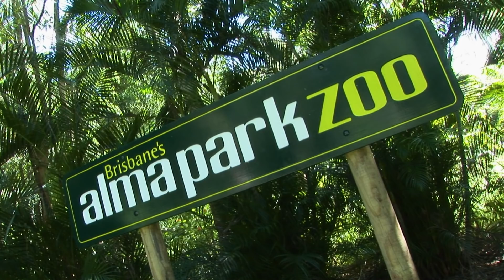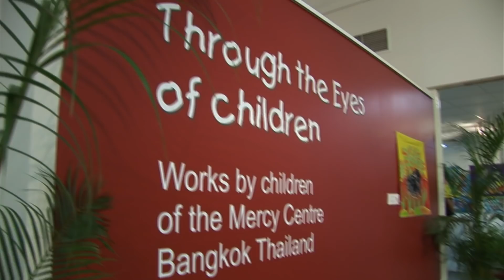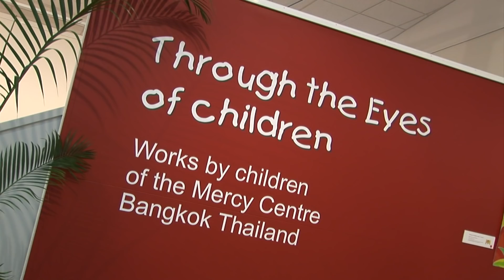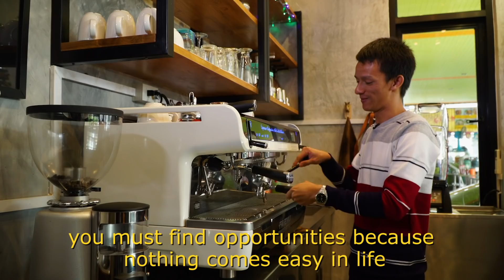Through The Eyes Of Children | Real Stories Original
Five Bangkok slum children are saved from poverty, disease and abuse by art and the dedicated care of a maverick priest. Father Joe Maier moved to Klong Toey 45 years ago to help the poor and sick. He has guided thousands of children like Note, Keng and the triplets Fon, Fa and Fai from extremely difficult childhoods to content, constructive lives, often using art as a way of releasing positive energies.

From Through The Eyes Of Children

Produced by Lingwood Productions